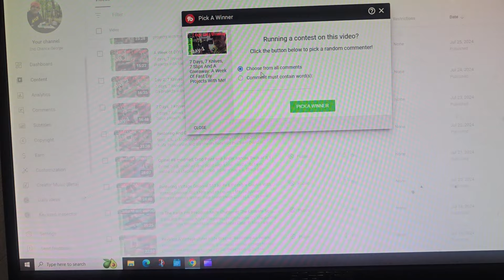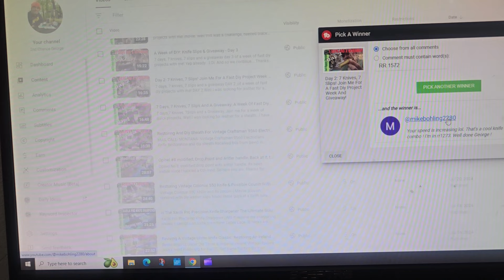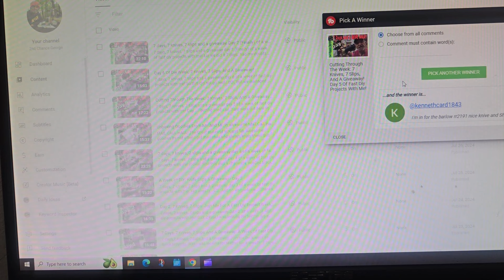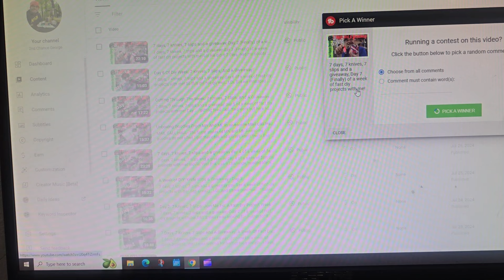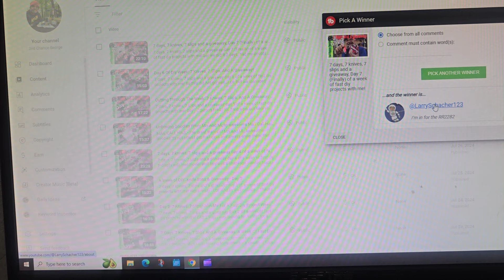7-day Winners Announcement And Giveaway - Thanks For The Amazing Response!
The winners 7 days and a giveaway - many thanks to all, response was awesome.
Here we are atlast...lol.
all info below. just saying

DAY1 RR 1572 - @davidkurle5418
DAY2 RR 1273 - @mikebohling2280
DAY 3 RR 2337 - @disabledandprepping
DAY 4 RR 1472- @kokopelau6954
DAY 5 RR 2191 - @kennethcard1843
DAY 6 RR 1784 - @nicholasfinocchio2443
DAY 7 RR 2282 - @larryschacher123

THANK YOU TO ALL WHO REGISTERED. THE SUPPORT WAS OVERWHELMING. MANY THANKS
2CG

 2nd Chance George
2)The winners will each be randomly chosen from each video comments, using a random comments generator.
3)To be entered you must be a subscriber to this Channel, comment on one or more of the 7 videos, Comment must have "I AM IN" and the model of the knife used in that particular video.
OR buy contacting me through my Instagram Page at 2nd_chance_George, Or the Novice Survivalist on Facebook. 2nd Chance George will pay for the shipping to you.

THE DRAWING WILL BE 3 DAYS AFTER THE LAST VIDEO IS POSTED
The will be one video showing the drawing for each of the 7 video winners
People outside of the continent of The United States may enter ONLY IF THE KNIFE CAN BE SHIPPED TO YOU LEGALLY.

THANK YOU FOR SUPPORTING MY CHANNEL. 2CG MY PERSONAL LEARNING TO SURVIVE, personal prepping website for a novice planner Look me up on Facebook: George Bruce Waring ( My FB page is novice survivalist) Instagram: 2nd Chance George Please stop by and and say hello Green Monday by Twin Musicom is licensed under a Creative Commons Attribution license Artist FAVORITE YOU TUBE CHANNELS I USE FOR REFERENCE AND FUN (TA Outdoors) (Adventure outdoors) (Prepared Wanderer) outdoors bushcraft icefishing camping walkabout reviews flyfishing kayaking hiking bushcraft DIYwoodworking Copyright 2nd Chance George 2024